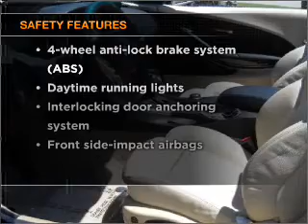2007 BMW 6 Series - Ft. Lauderdale FL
Year: 2007
Make: BMW
Model: 6 Series
Trim: 650i Convertible 2D
Engine: 8 cylinder 4.8 liter
Transmission:
Color: Mineral Silver Metallic
Mileage: 21005
Address:
1400 South Federal Hwy
Ft. Lauderdale